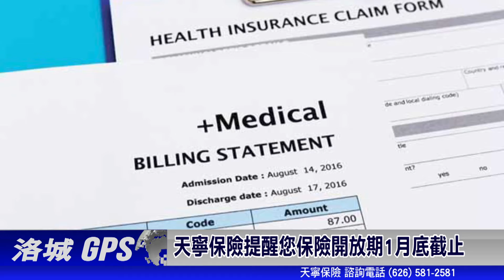天寧保險提醒您保險開放期1月底截止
天寧保險〈我幫你 讓我幫你〉